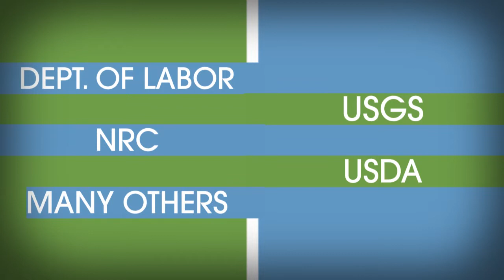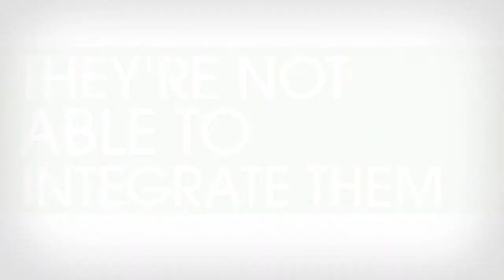Astor & Sanders Corporation by SmartCEO